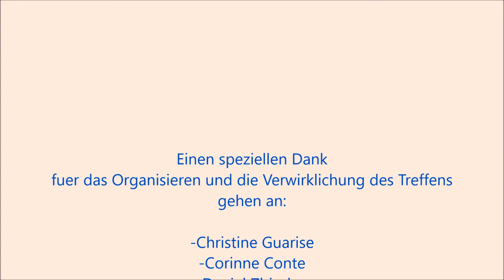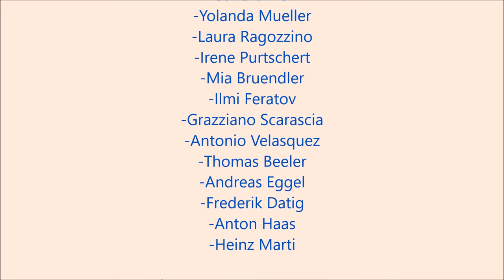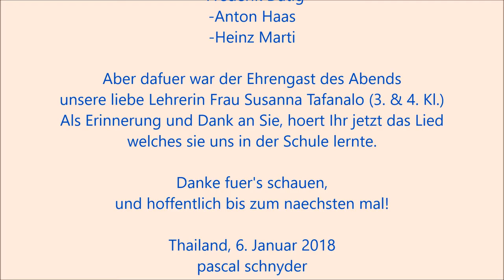Klassentreffen 21. Oktober 2017 Primarschule Moosmatt 3.-6. Kl. 1977-198181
Klassentreffen im Militärgarten, der Primarschule Klasse Tafanalo 3. - 6. Klasse 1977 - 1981